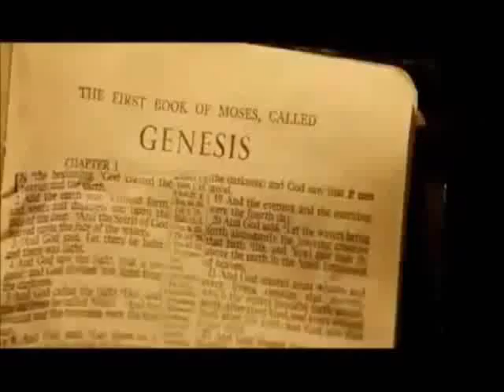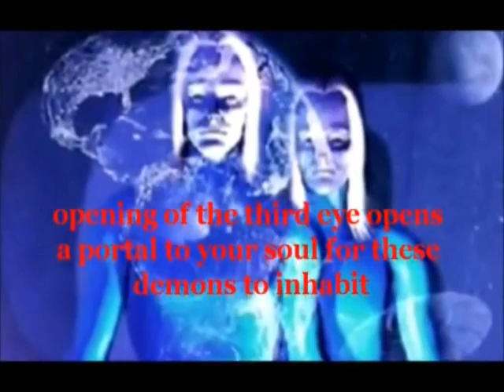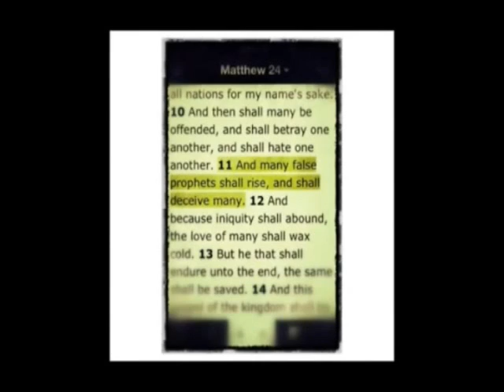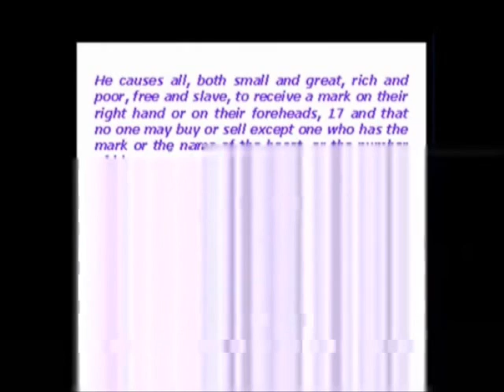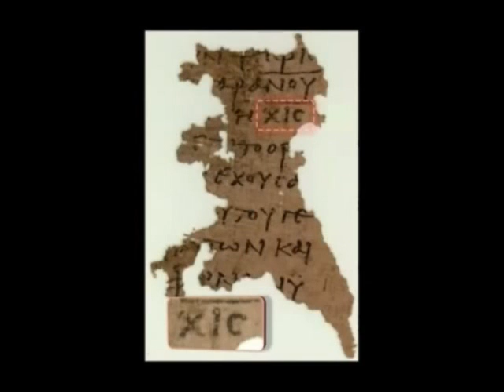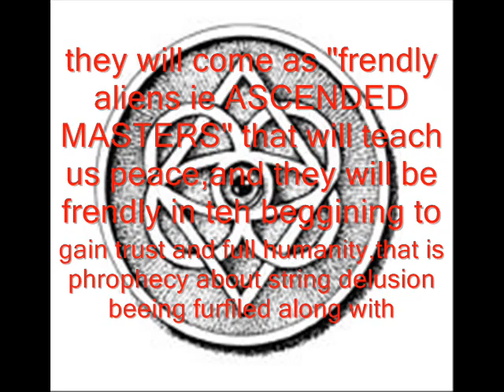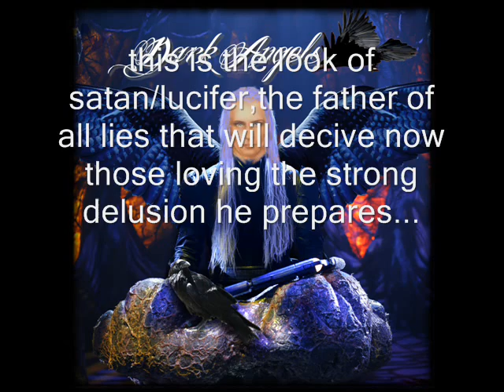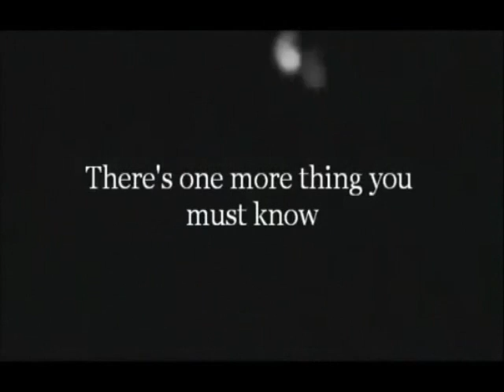2013&beyond,illuminati,nesara mark of the beast,agenda21,ect